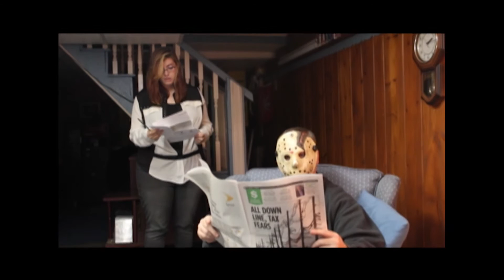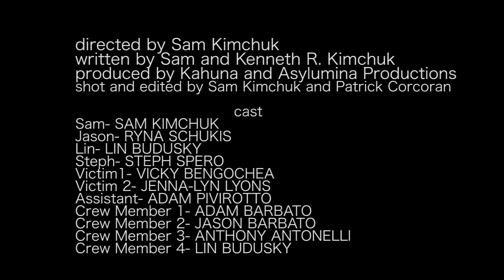This Love Won't Die - Short Film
This Love Won't Die is a short film that I directed, wrote, and starred in, even though I do not like being on camera. This is my first short film, and I'm very happy with the way it turned out.

It was for a project for my film class, so I had to cut about a minute from it. Next week I will publish a director's cut.